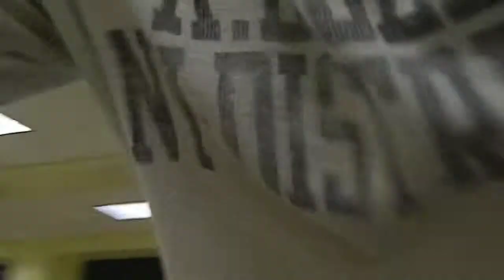Best friends, college life 1/24/13